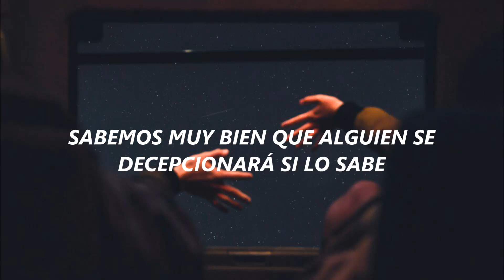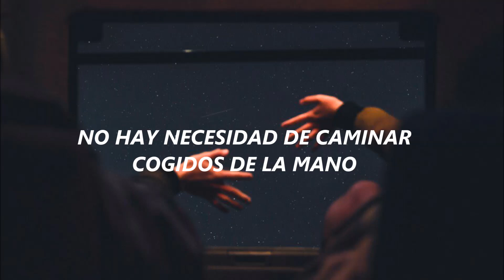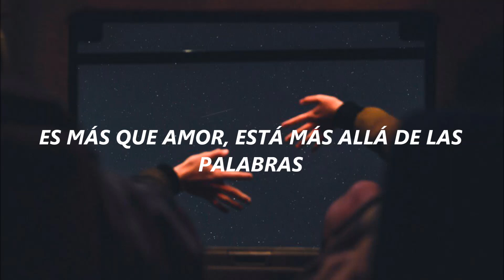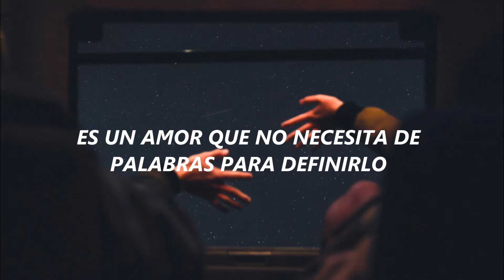SOTUS The Series OST「Sub.Español」The Secret in Our Hearts